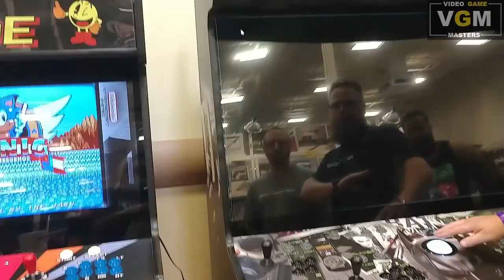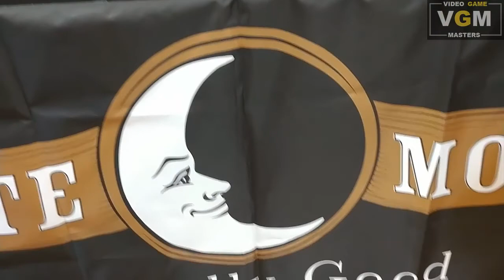Mark, Johnny and Averis hit August Steelcity Con 2021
Mark and Johnny take Averis to their first ever con! What cool cosplays will they see? What celebs will they meet? Will Chuck buy all the fudge for himself?